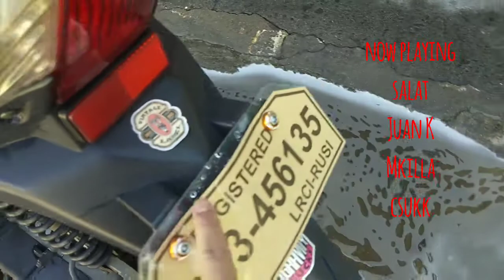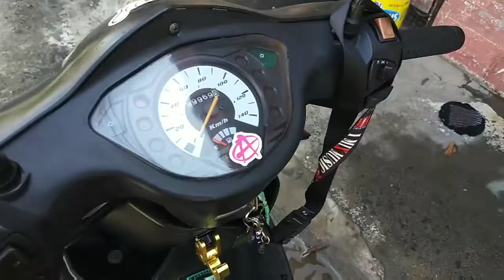BrumbrumJuan Carwash x MotoVlog x ProjectBike Rusi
Project Bike
Motovlog
Carwash
Rusi

Songs :
Pinagsanib
Kumbinasyon
Salat